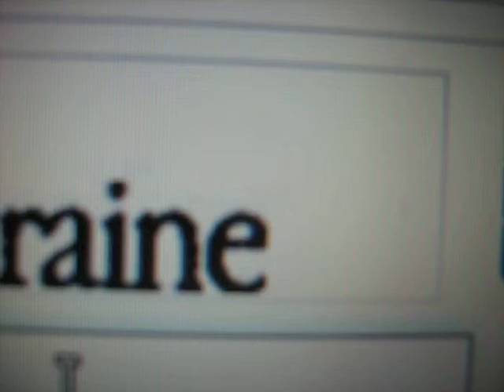MVI 0116 Nature and Life, Open Source Human clips .:.